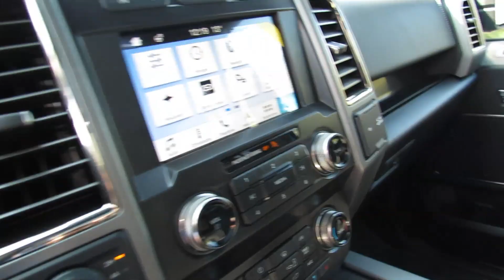Ford F150 Raptor SuperCrew 2019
Madness US vous propose en France le nouveau Ford F150 Raptor année modèle 2019 dans la nouvelle teinte 2019 Performance Blue avec le kit décoratif Graphic Package. Le Raptor est un pickup tout terrain conçu et assemblé par Ford Performance, le département sportif du groupe Ford aux USA. Le nouveau Raptor est résolument moderne et propose les dernières innovations technologiques du groupe Ford : Moteur aluminium V6 bi-turbo à injection directe, boîte automatique séquentielle à 10 rapports, carrosserie tout aluminium, nouvelles suspensions Fox Racing ... Nous vous proposons le Ford F150 Raptor 2019 homologué en France et garanti pendant 5 ans.
Le Ford F150 Raptor a été conçu à l'origine pour courir le Baja 1000, une course de vitesse de plus de 1000 kilomètres dans le désert Sud Américain. Le F150 Raptor qui commercialisé par Ford depuis 2010 est la version publique du prototype préparée par Ford SVT qui s'est illustré dans cette course en parcourant ces mille kilomètres de désert en 25 heures et 28 minutes !
Découvrez le F150 Raptor 2019 en détail sur notre site web